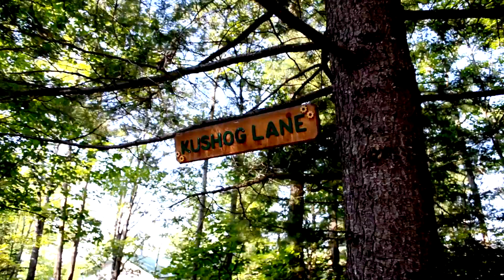Kushog Lane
Visual representation of the paradise we call "The Cottage"

Thanks Nana